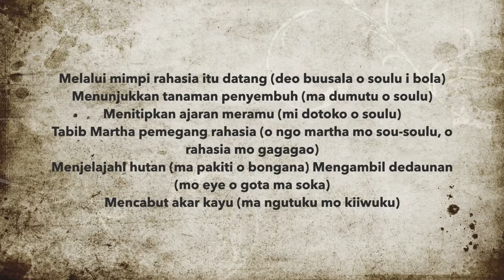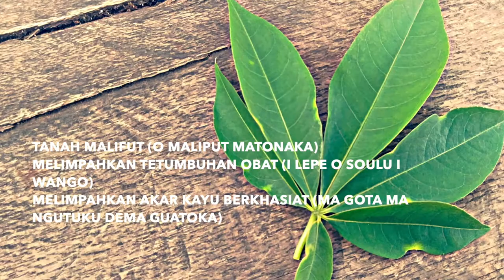Perempuan Pagu/Isam Bertutur: Tabib Martha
Video yang menceritakan tentang tabib perempuan suku Pagu di Halmahera Utara. Suku Pagu terkenal dengan tanaman obatnya, dan banyak memiliki tabib perempuan yang menjadi penyembuh bagi warga.